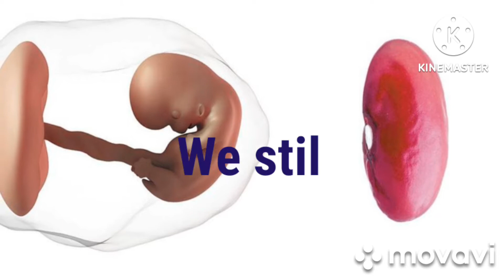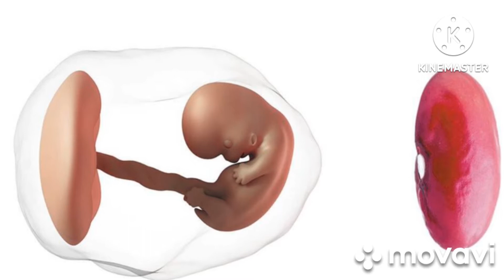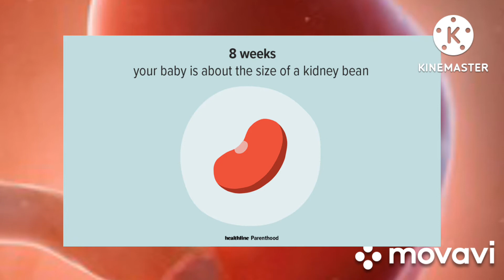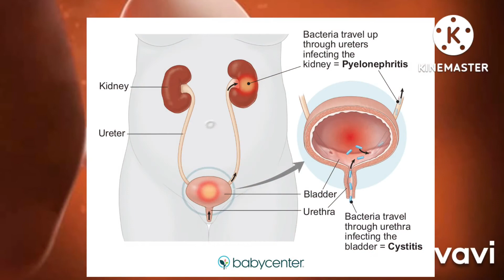गर्भावस्था का आठवां महत्वपूर्ण सप्ताहEighth Important week of Pregnancy. Pregnancy Week By Week 🤰🤰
Hello Friends;

                         Namaste Good Morning Kaise Hain

Aap sbhi Log Mae Dr.Sangeeta Swagat Karti Hu

Aap sbhi Logon Ka Hamare You Tube Channel

R.S.Women'S Health Par

Friends:

  Pichhle Video Me Humne Jana Tha Ki

Pregnancy Ke Satve Sptah Me Hamare Body Me

Kya Badlav Hote Hai Hamare Baby Me  Kya Badlav

Hote Hai Hamne detail Me Bat Ki Thi To Aaj Ke Es

Video Me Hum Janege Ki गर्भावस्था का आठवां महत्वपूर्ण

सप्ताहEighth Important week of Pregnancy To

Video Ko Last Tak Jarur Dekhe Video Agar Pasand

My Instagram ID 👇
Dr.sangeeta4